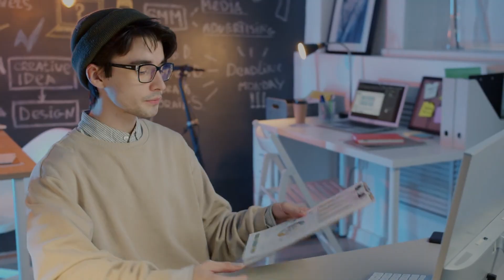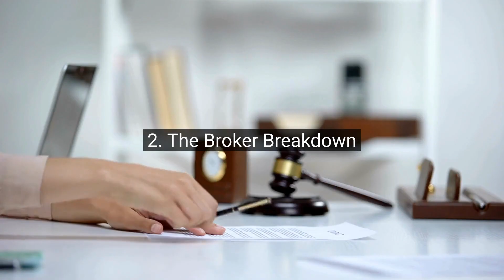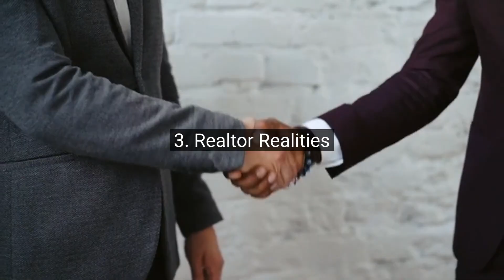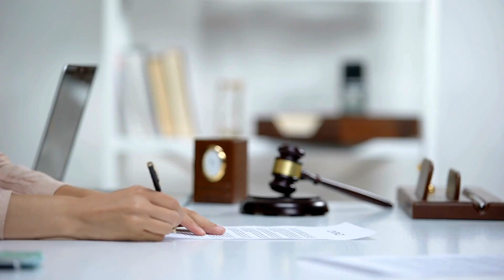Real Estate Agent vs Broker vs Realtor - Whats the Difference?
Have you ever found yourself puzzled by the terms real estate agent, broker, and realtor? You're not alone! In this video, we’ll clarify these roles, each with their unique features and responsibilities, and show you how understanding them can transform your real estate journey. Whether you're buying, selling, or just curious about the industry, this guide will help you choose the right professional for your needs.

We begin with the essentials of real estate agents—licensed experts who guide clients through the housing market with insights and negotiation skills. You’ll learn how their client-focused approach and access to MLS listings can make your buying or selling experience smooth and efficient.

Next, we’ll dive into the world of brokers, who bring an added level of expertise to the table. With advanced training and the ability to operate independently, brokers oversee transactions and manage agents, offering a higher degree of responsibility and authority. Working with a broker means gaining access to a wealth of knowledge that can elevate your real estate experience.

Finally, we'll demystify the role of realtors—agents or brokers who are members of the National Association of Realtors (NAR). By understanding these distinctions, you’ll be better equipped to make informed decisions in your property endeavors.